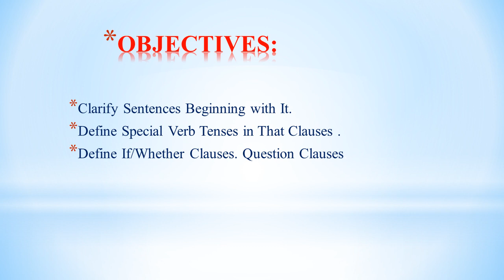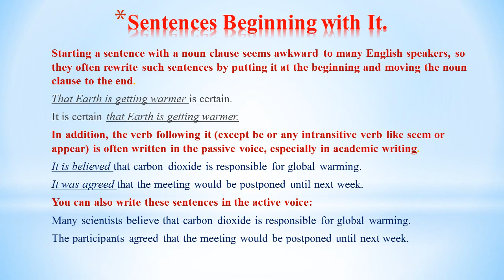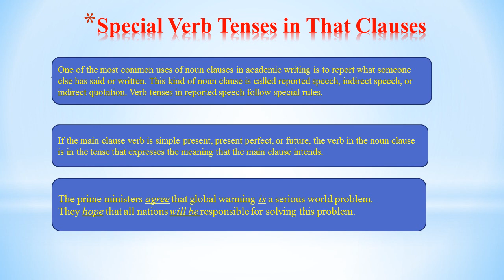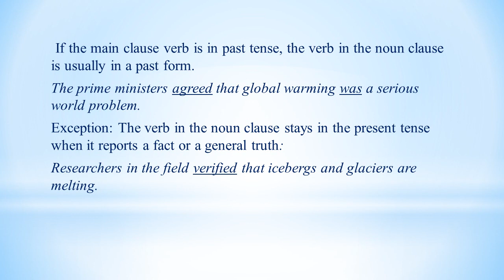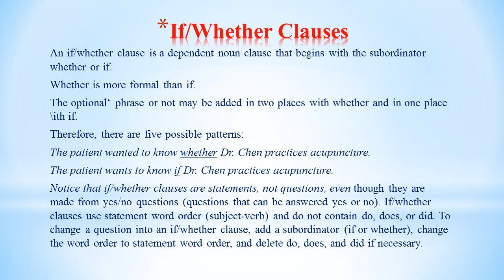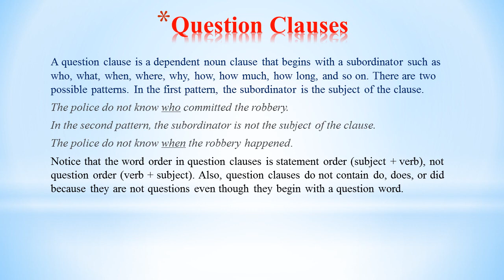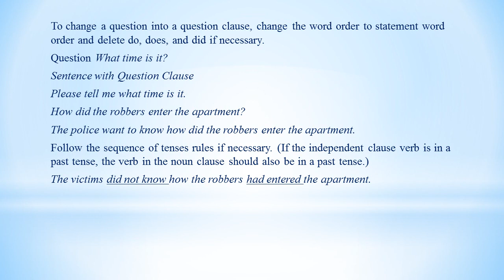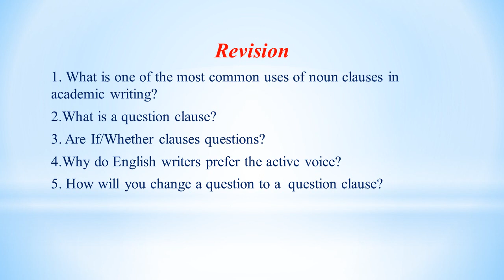Lecture 8 Academic Wtiting Types of Clauses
Академиялық жазу
4 курс